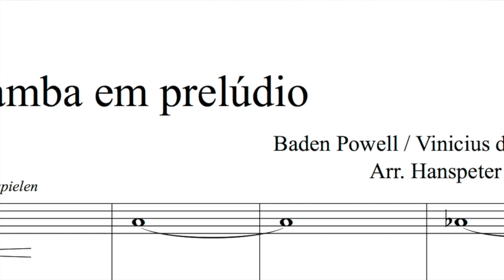Samba em Preludio: Baden Powell / Arr: Hanspeter Reimann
Bra-Sui Trio
Maren Bachmann, Oboe, Heidy Huwiler, Klarinette, Hanspeter Reimann, Piano und Arrangement, Valgerio Gianotto, Kontrabass